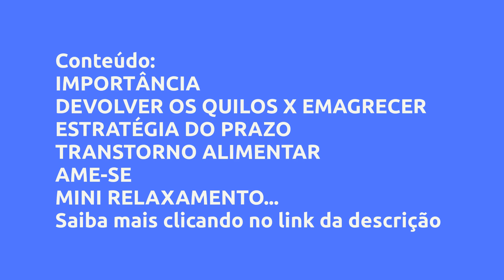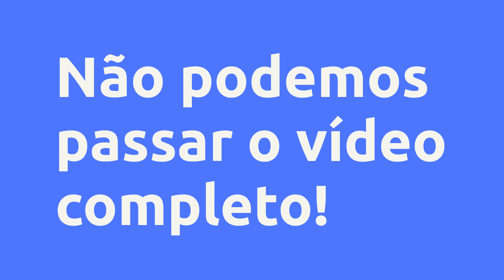(REVIEW) TREINO DA MENTE PARA O CORPO DESEJADO - LILIAN NÁDIA DE ALMEIDA FANTAUZZI, VALE A PENA?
TREINO DA MENTE PARA O CORPO DESEJADO - Lilian Nádia de Almeida Fantauzzi, Vale a Pena?

Um pouco sobre (informações do produtor):
Você já utiliza academias para emagrecer? Já faz dietas? Mas ainda não obteve o peso desejado? Então, este treinamento é para você: uma pessoa que busca um corpo saudável e magro. Este treinamento é fundamental para qualquer ação que se inicie, seja na academia ou em um consultório de nutricionista, pois tudo inicia-se na mente. Para que qualquer coisa, qualquer projeto se concretize, primeiro ele se inicia na mente. E qual a melhor forma de devolver os quilos a mais para o universo(emagrecer) e se comunicar consigo mesmo? Assista e se surpreenda com essas respostas e como os efeitos são rápidos e poderosos. Emagrecer primeiro a mente, pois assim, tudo fluirá naturalmente.

Vantagens:

-Pagamento Seguro
-Acesso Imediato
-Várias Formas de Pagamento
-100% Online

Conteúdo:
IMPORTÂNCIA
Tudo acontece primeiro na mente

DEVOLVER OS QUILOS X EMAGRECER
Devolver para universo

ESTRATÉGIA DO PRAZO
Estratégia

TRANSTORNO ALIMENT... Clique no link acima para saber todo o conteúdo

Pesquisas mais frequentes:
Lilian Nádia de Almeida Fantauzzi é confiável?, TREINO DA MENTE PARA O CORPO DESEJADO é bom?, TREINO DA MENTE PARA O CORPO DESEJADO vale a pena?, TREINO DA MENTE PARA O CORPO DESEJADO Lilian Nádia de Almeida Fantauzzi, liderança, motivacional, motivação, palestra motivacional, video motivacional, bom dia motivacional, videos motivacionais, video motivação, motivação pessoal, video motivacional equipe, motivação diaria